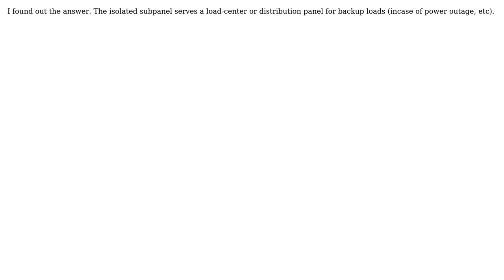Engineering: What is the purpose of the isolated subpanel terminal of a solar inverter?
With thanks & praise to God, and with thanks to the many people who have made this project possible! You are responsible for your own actions.